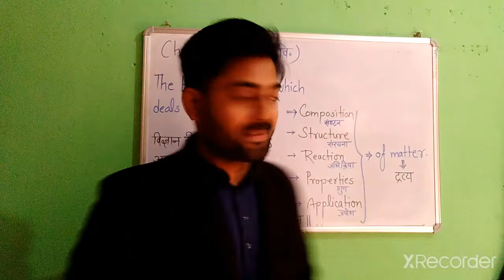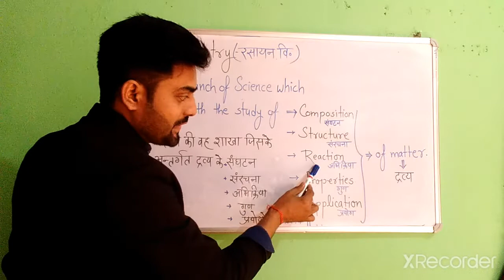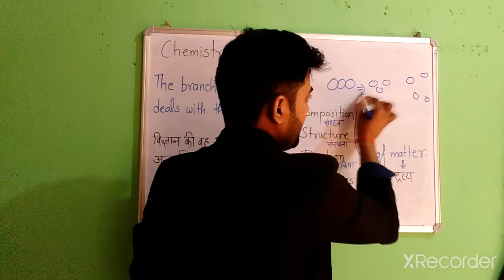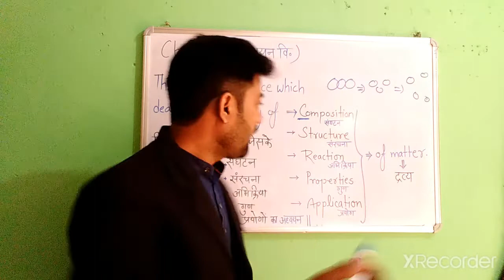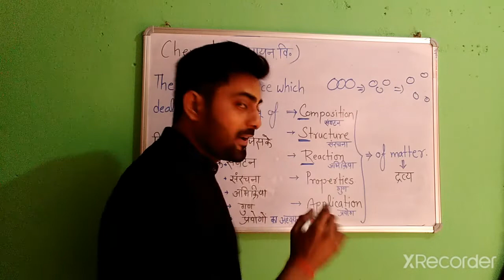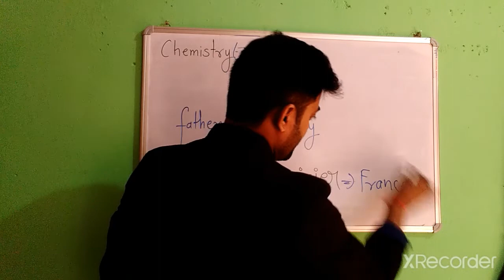what is chemistry I रसायन विज्ञान क्या है I father of chemistry I chemistry Kya hai I chemistry I gk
Hi,  Welcome to our Utube channel
Teacher Allahabadi

1- What is Chemistry
2 - Definition of Chemistry
3- Who is known as father of Chemistry

Important links -

( इंग्लिश के शब्दों को सीखे बिल्कुल आसान एवं सरल भाषा में वास्तविक वीडियो तथा वास्तविक वस्तुओं के माध्यम से )

father of Science
wHat is zoology
father of zoology
what is botany
father of botany